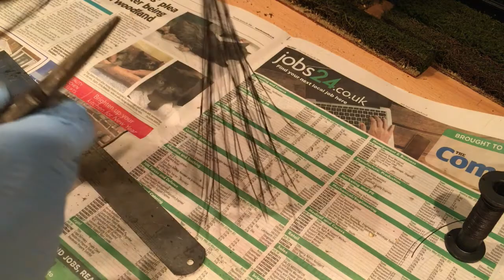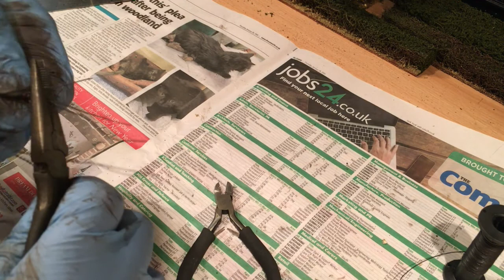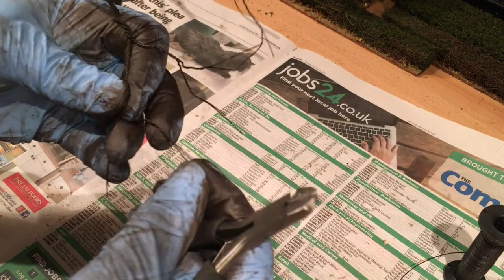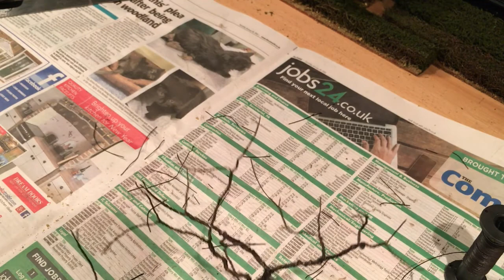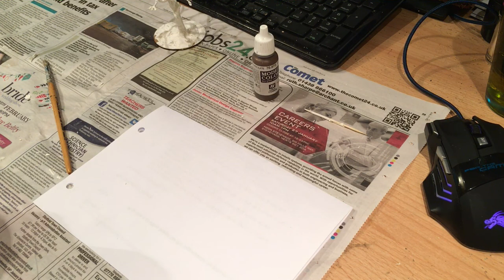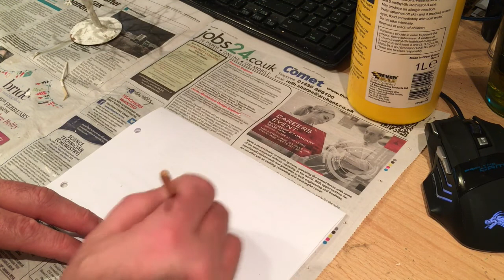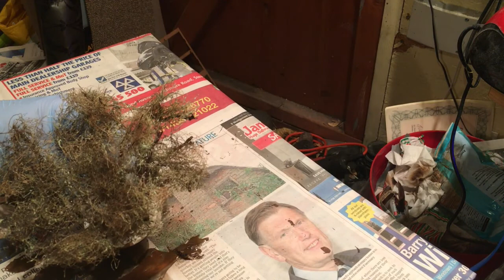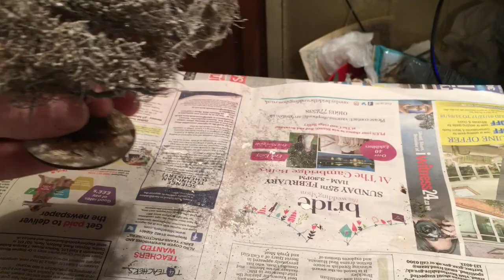Rubberised Horsehair Tree Tutorial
Model Tree Tutorial.
How I make my wargame trees out of wire and rubberised horsehair.